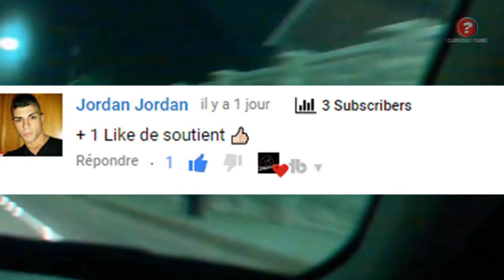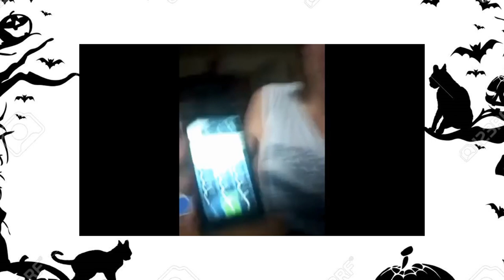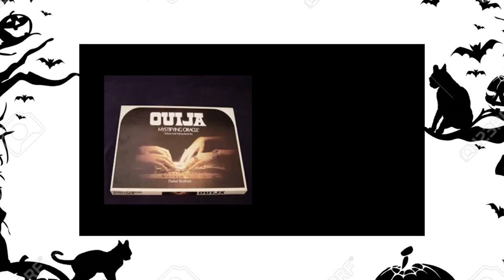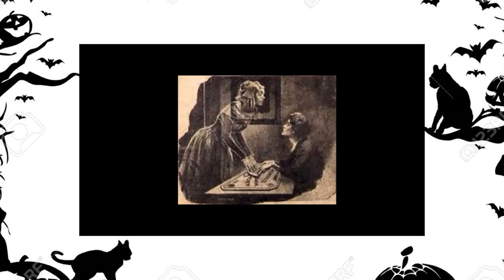Ces chercheurs ont découvert comment fonctionne le Ouija scientifiquement